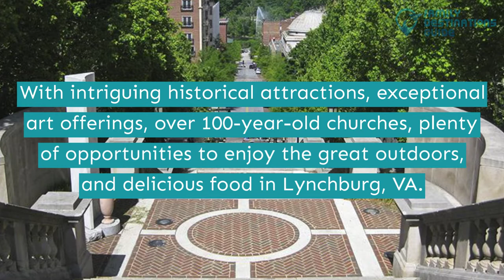17 Best Things to Do in Lynchburg, VA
With so much to explore in Lynchburg, you and your loved ones will enjoy trying all the must-haves.

The nature places where you can hike and jog down the trails and do plenty of recreational activities, a cemetery for famous people, and museums of all sorts.

Up for a new adventure with the gang? Play this video to get the best things to do in Lynchburg for your next trip.